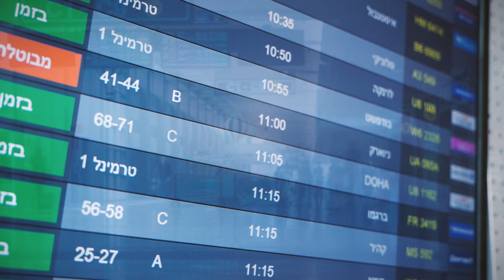מגשימים חלום קליפ קצר